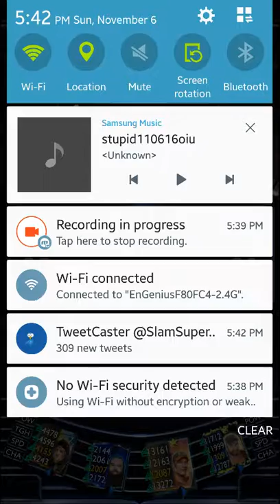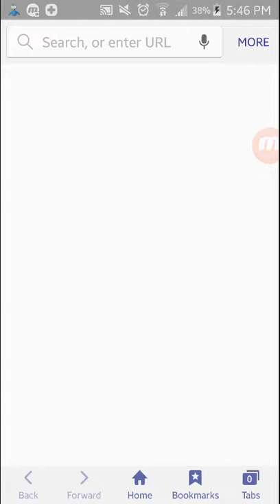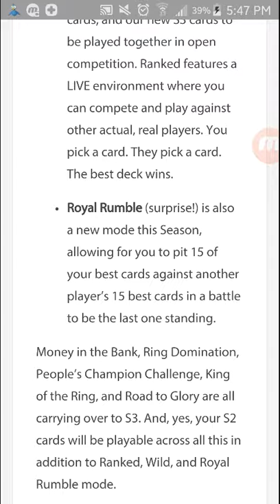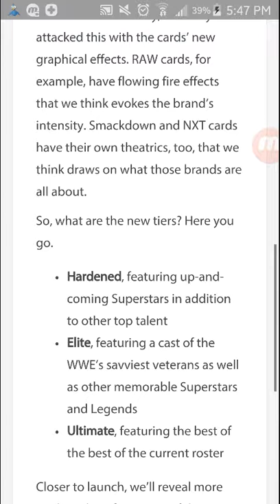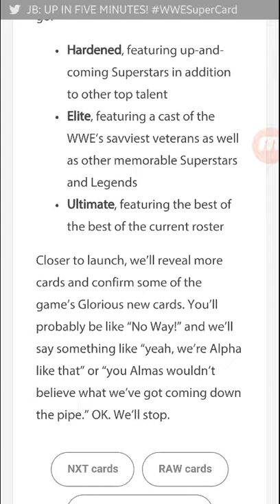THAT'S NOT YOGURT!!! - WWE SUPERCARD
This covers Sasha Banks RTG, Season 3, and more!